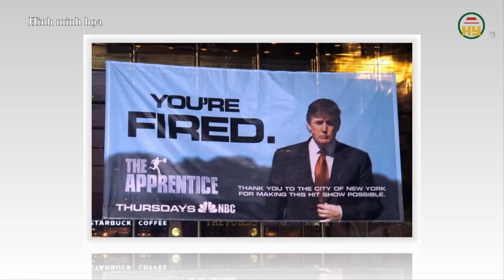Donald Trump chính thức đắc cử, trở thành tổng thống thứ 47 của nước Mỹ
Hưng Yên TV | Thưa quý vị và các bạn, không lâu sau khi cuộc bỏ phiếu chính thức bầu tổng thống thứ 47 của Mỹ khép lại, lịch sử đã gọi tên Donald Trump với chiến thắng cực kỳ kịch tính trước đối thủ đảng Dân chủ , đương kim phó tổng thống Kamala Harris. Đây là thời khắc lịch sử của nước Mỹ bởi lần đầu tiên trong lịch sử hơn 130 năm qua xứ cờ Hoa có một người làm tổng thống 2 nhiệm kỳ không liên tục. Đó là Donald Trump, một nhân vật thú vị bậc nhất trong lịch sử chính trường Mỹ.
Xin mời xem thêm:
Tiktok: Truyền hình Hưng Yên
Facebook: Đài Phát thanh và Truyền hình Hưng Yên
Zalo: Đài PTTH Hưng Yên